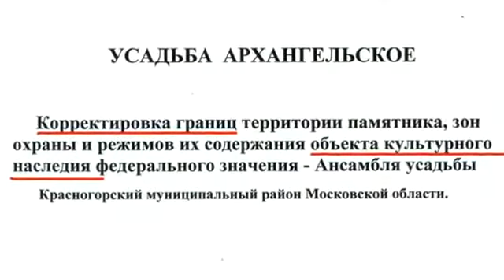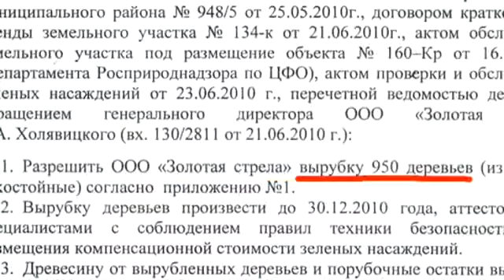Музей усадьбу застроят коттеджами - 2011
Возобновлена атака на охранную зону "Архангельского" - защитники усадьбы проигрывают суды.
«Ведомости», 13 июня 2011 г.